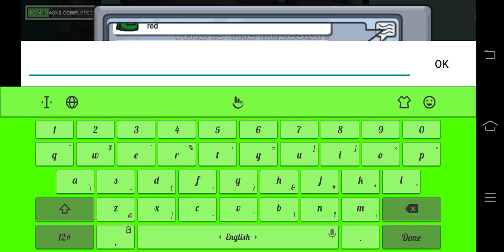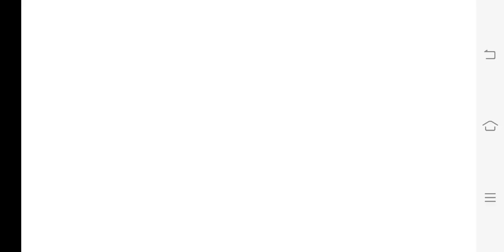Among us gameplay india